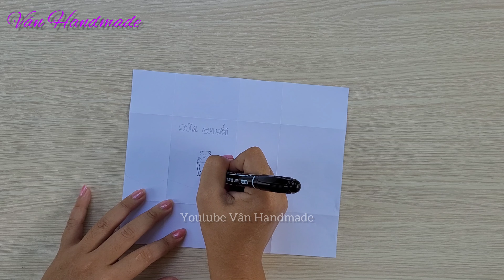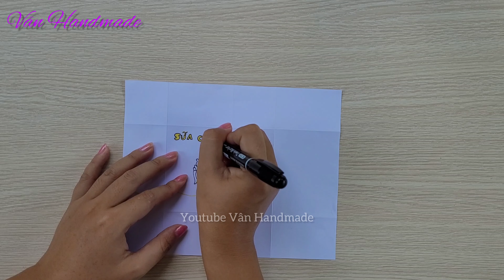Hướng dẫn làm squishy giấy hộp sữa trái cây| ASMR| Vân Handmade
Cách làm squishy hộp sữa trái cây bằng giấy, squishy hộp sữa đủ vị, làm squishy theo yêu cầu, diy paper squishy